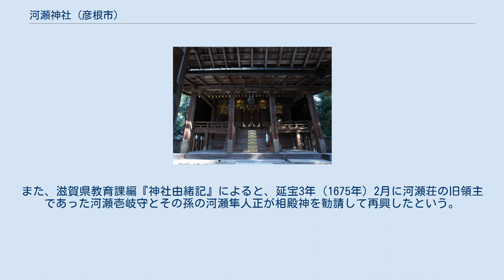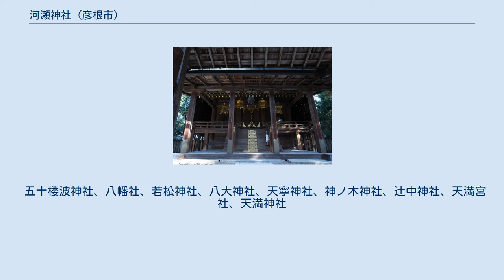河瀬神社 (彦根市)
河瀬神社 （かわせじんじゃ）は滋賀県彦根市に鎮座する神社である。
『延喜式神名帳』にある近江国神埼郡の「川桁（かわけた）神社」の論社（式内社論社）とされる旧郷社。
 現在の祭神は大穴牟遅神、誉田別尊、大山咋命の3柱であるが、式内「川桁神社」であった場合、本来の祭神を天湯川桁命とする説が多い。
 商売の神様として古くから信仰を集めているという。
 創祀年代は不詳であるが、江戸時代までは「川桁神社」「桁の宮」「気多大明神」と称されていた。
元亀元年（1570年）に河瀬庄の領主河瀬氏が社殿を修造するとともに供米田を寄進し、江戸時代を通じて彦根藩主井伊氏から崇敬され、大祭には奉行を差遣して祭事を警衛するを例としたという。
また、滋賀県教育課編『神社由緒記』によると、延宝3年（1675年）2月に河瀬荘の旧領主であった河瀬壱岐守とその孫の河瀬隼人正が相殿神を勧請して再興したという。
 明治になって「河瀬神社」と改称し、明治5年（1872年）1月17日に郷社に列せられ、同9年10月21日に一旦村社に降格したが、同14年2月1日に再度郷社に加列、同41年4月29日に神饌幣帛料供進神社の指定を受けた。
2012年の彦根市教育委員会文化財課の調査によると河瀬神社付近の遺構が河瀬城のものと推定されている。
 本殿は三間社流造。
元治元年 （1864年）に京都府京都市にある賀茂別雷神社の社殿を移築したものである。
他に、入母屋造の拝殿や神楽殿等がある。
 五十楼波神社、八幡社、若松神社、八大神社、天寧神社、神ノ木神社、辻中神社、天満宮社、天満神社